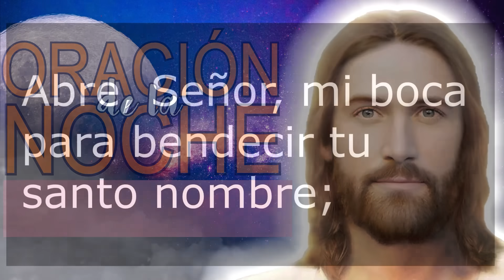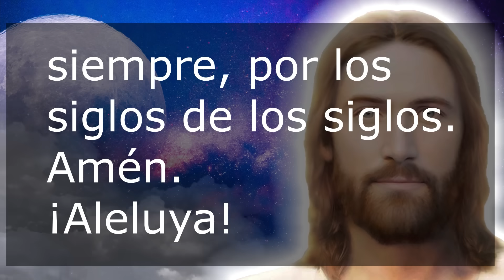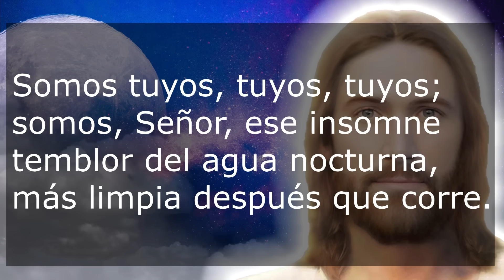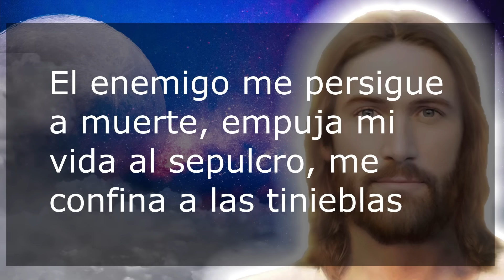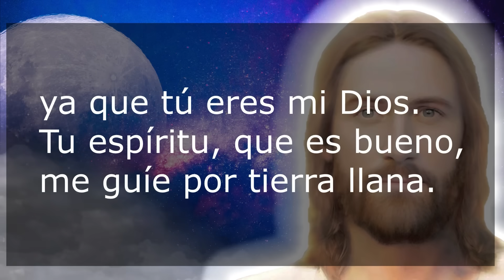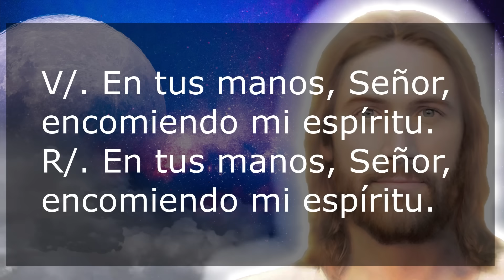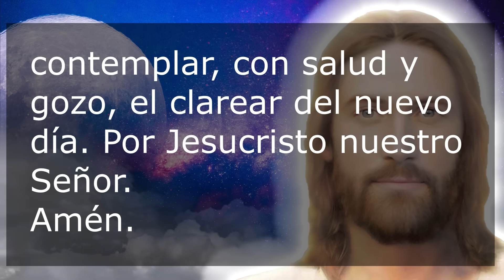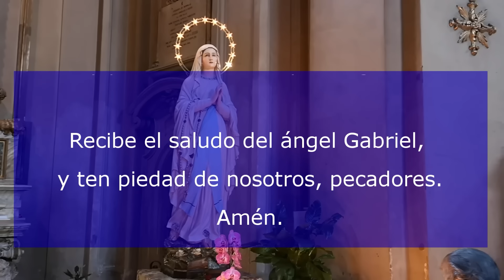Oración de la noche 2 de Enero Completas de la Liturgia de las horas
Recemos la oracion catolica de la noche de este Martes 2 de Enero de 2024, del tiempo de Navidad. Agradezcamos al Señor por este día que llega a su fin.

No te pierdas la: "Hora Santa Jueves 8 de Febrero 2024 Oraciones poderosas Coronilla Divina Misericordia Rosario de hoy"